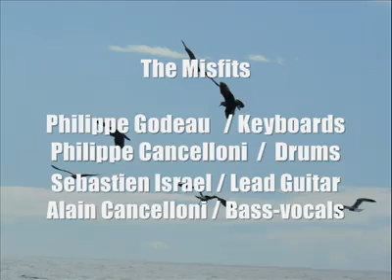The Misfits 5 -My Baby left me.mp4 (cover Ten Years after)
Philippe Godeau  Keybords
Philippe Cancelloni Drums
Sebastien Israel Guitar
Alain Cancelloni Bass/Vocal